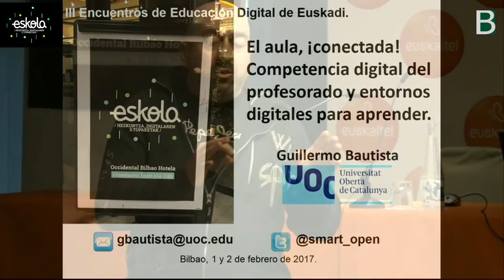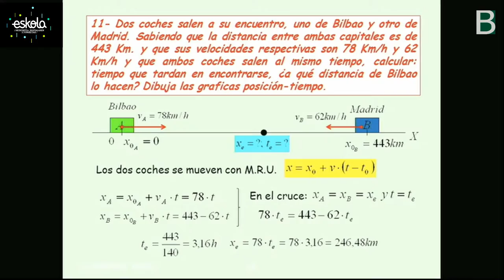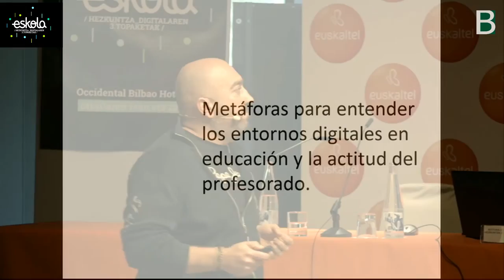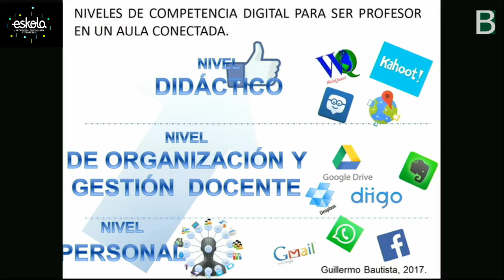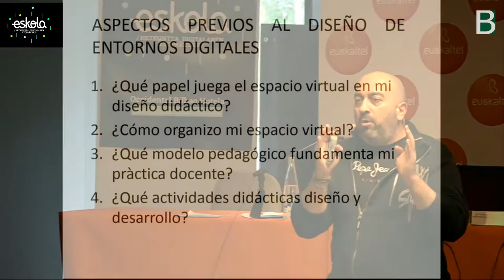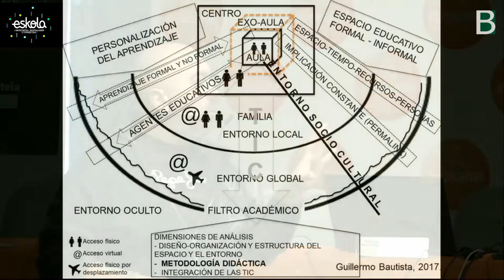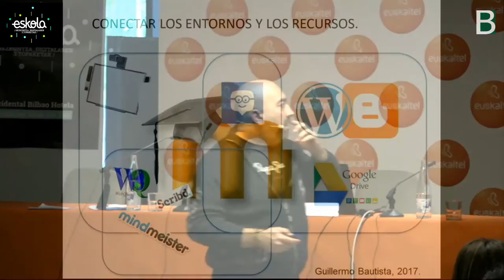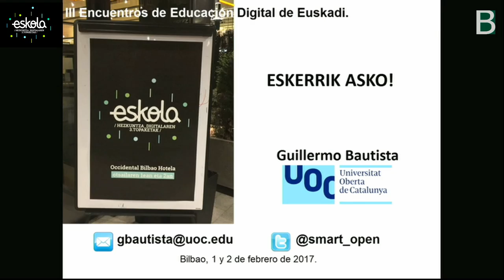Guillermo Bautista @Eskoladigitala III Topaketan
EskolaDigitala3-n UOC-eko Guillermo Bautista @smart_open Competencia Digital del Profesorado y entornos para aprender gaiarekin. @EskolaDigitala & @BGNagusia-k ko-ekoiztuta CC-by-SA 2017